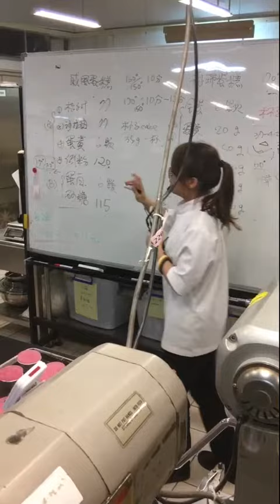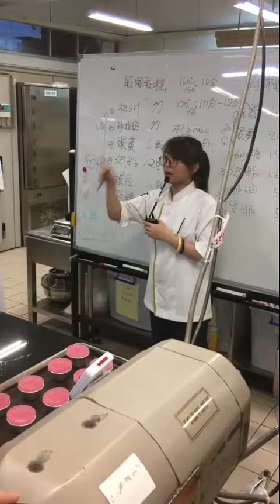20180612 戚風蛋糕 1 蛋白冷藏解說